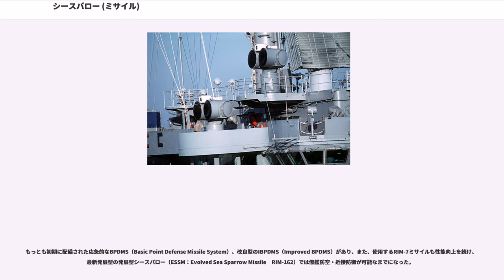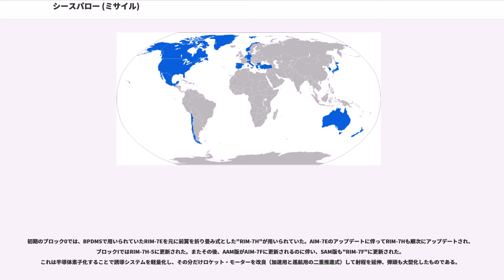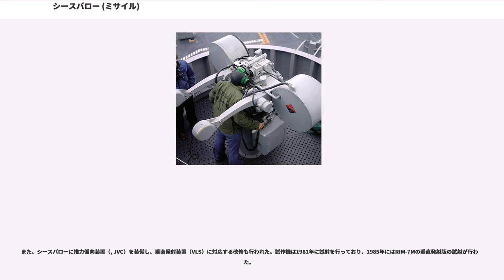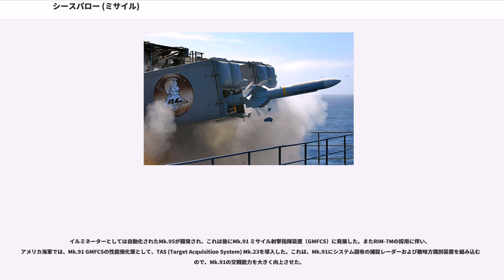シースパロー (ミサイル)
RIM-7 シースパロー（）は、空対空ミサイルであるスパローを元に開発された個艦防衛用の艦対空ミサイル。

シースパロー艦対空ミサイル・システムは、旧西側諸国でもっとも一般的な個艦防空ミサイル・システムである。

もっとも初期に配備された応急的なBPDMS（Basic Point Defense Missile System）、改良型のIBPDMS（Improved BPDMS）があり、また、使用するRIM-7ミサイルも性能向上を続け、最新発展型の発展型シースパロー（ESSM：Evolved Sea Sparrow Missile　RIM-162）では僚艦防空・近接防御が可能なまでになった。

アメリカ海軍を始め、NATOなど複数の西側諸国で採用され、東アジア地域の西側海軍として中華民国海軍や日本の海上自衛隊や韓国海軍でも運用されている。

1940年代後期より顕著になったジェット機の発達により、艦隊の防空は重大な危機に直面することとなった。これに対しアメリカ海軍はRIM-2 テリア、RIM-8 タロス、RIM-24 ターターの3Tファミリーと通称される艦対空ミサイル・システムを開発したが、近距離での防空は3インチ・5インチ速射砲に頼らざるをえない状況であった。

一方、アメリカ陸軍も同様の問題に直面しており、1959年よりイギリス陸軍と共同で、新型の前線エリア防空システム（FAAD）として、短射程地対空ミサイルXMIM-46モーラーの開発を開始していた。アメリカ海軍もその開発に参加することとし、その派生型であるRIM-46Aシーモーラーを基本個艦防空システム（ :BPDMS）として採用する予定であった。海軍はシーモーラーに多大な期待を寄せており、このとき整備計画が進んでいたノックス級護衛駆逐艦は、シーモーラーの搭載スペースを確保した状態で就役していた。しかし、モーラー計画は技術的な困難に直面して遅延しており、暫定的な施策が必要となった。これに応じて、AIM-7スパロー空対空ミサイルを艦載化して開発されたのがシースパローである。計画名は、シーモーラー時代のBPDMSが継続的に用いられることとなった。

シースパローBPDMSは、その経緯から応急的なシステムとなった。発射機は、アスロック用のMk.16 GMLSで使われていた8連装ミサイル発射機Mk.112を76mm連装砲のマウントに組み込んだMk.25 GMLSを使用する。ここから発射されるのはRIM-7Eミサイルで、これは事実上、空対空型のAIM-7Eスパローそのものであった。また、イルミネーターとしては手動式のが使用されるが、これはF-4艦上戦闘機の火器管制システムを人力操作・目視照準の簡易方位盤に設置したものである。

シースパローBPDMSは、まず1967年よりガーシア級護衛駆逐艦の「ブラッドレイ」に搭載されて試験された。試験開始直後にエイラート事件が発生し、対艦ミサイル防御（ASMD）の必要性が強く印象付けられたこともあり、1971年から1975年にかけてノックス級護衛駆逐艦のうち31隻（DE-1052～1083、DE-1070を除く）へ搭載されたほか、航空母艦や揚陸艦にも搭載された。これは、アメリカの護衛駆逐艦（DE）としては初めての艦対空ミサイル装備であった。ただしノックス級以前の護衛駆逐艦へのバックフィットは行われず、「ブラッドレイ」の搭載システムも撤去されて空母「フォレスタル」に移設された。

ただし本システムは、本開発のIBPDMSが1975年に実用化されるまでの、あくまで応急的な施策に留まった。このためもあり、ノックス級の一部の艦は、後に20mmファランクスCIWSに換装した。

1968年、デンマーク、イタリア、ノルウェーの各国は、個艦防空システムとしてシースパローBPDMSの改良型を採用することで合意した。数年後、NATOの諸国は、NATOシースパロー・プロジェクト・オフィス（NSPO）を立ち上げた。この計画のもと、改良型BPDMS（IBPDMS）の開発が開始された。この時点で、従来のBPDMSの配備は、なお進行中であったが、その限界点も既に明らかになっていたためである。この計画に基づいて開発されたIBPDMSは、1973年にNATOシー・スパロー・ミサイル・システム（NSSMS）Mk.57として制式化された。

初期のブロック0では、BPDMSで用いら...